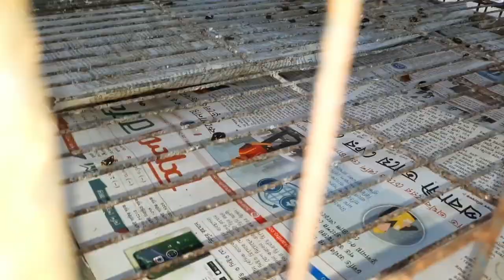beautiful fancy pigeons collection | world unique amazing pigeons | kabootar ki video | fancy pets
beautiful fancy pigeons collection | world unique amazing pigeons | kabootar ki video | fancy pets, 10 most beautiful fancy pigeon collection. Fancy pigeon breeding in cage. Kabootar ki video.  Kabutar kabutar. Fancy pigeon refers to any breed of domestic pigeon, which is a domesticated form of the wild rock dove. They are breed by pigeon fanciers for various traits relating to size, shape, colour, and behavior, who often exhibit their birds at pigeon shows, fairs and other livestock exhibits. World unique amazing pigeon farm in Indian.

Related Topic: Out of those different type / types of pigeons in the world, we've put together 10 of the most beautiful / prettiest / pretty pigeons / doves / dove breeds  / pigeon breeds / pigeon type / pigeon types / bird / birds in the world. These pigeons are including archangel pigeon, jacobin pigeon, african green pigeon, fantail pigeon, victoria crowned pigeon, green imperial pigeon, spinifex pigeon, nicobar pigeon, pink necked green pigeon, and rose crowned fruit dove.Beautiful pigeons 10 Most Beautiful Pigeons In The World Pigeon Releasing | Very Beautiful Loft | Pigeon Breeding In Roof Try To Catch New High Flying Pigeon On Our Loft - in Urdu Hindi How to put a drinking water for high flying pigeons Afghan Sherazi Pigeon Aur Lal Onabi Kabootar Khol Diye Humne Catching Wild Pigeon Baby. Biggest Pigeon Market In Bangladesh | Travel Bangla 24 | kabootar Price Top 10 Most Stunningly Beautiful Birds in the World, most beautiful birds in the world, TOP 10 BEAUTIFUL BIRDS, TOP 10 LARGEST LIVING BIRDS IN THE WORLD, Top 10 Most Beautiful Birds In The World, 10 Unique Animals You Won’t Believe Exist, Try Not To Laugh Challenge - Funny bird videos awesome compilation 2017, Beautiful Exotic Birds with Relaxing Music and Bird Sounds, 5 Most Unique Exotic Birds In The World!, TOP 10 DANGEROUS BIRDS, World Most Beautiful 45 Pigeons and doves Birds In The World Videos & Pictures On The Internet Ever., Top 10 Most Intelligent Animals, 10 Amazing Animals You Would Like To Have, Catching Wild Pigeon Baby - Video in Urdu Hindi  Colorful Macaw Parrots - Stunning Birds Sleep Relax Forest Ambient Sounds 4K UHD TV Screensaver COW MANDI SOHRAB GOTH | Best Video | Maweshi Mandi Pakistan Sohrab Goth Cow Mandi - Humne Cow Le Li Phir Dakhein Kiya Hova - Video 2 Pati Waley Kabootar And high Flyer Pigeons Sale Lalukhet Birds Market Karachi LalBand Jangla kabootar Utra dakhein hath aya ya nahi, birds, beautiful birds, birds image, birds name, hyacinth macaw, wood duck, blee jay, peafowl beautiful birds, atlantic puffin, keel-billed toucan, peacock, indian peacock, flamingo, scarlet macaw, golden pheasant, smartest birds, most beautiful birds, most dangerous birds, amazing birds, most beautiful crests, amazing arctic birds, exotic birds, colorful birds, nature, wild life, beautiful animals, jungles, birds chirping, 10. Gouldian Finch, Australian King Parrot, Crimson Rosella, Scarlet Macaw, Nicobar Pigeon, Blue Crowned Pigeon, Roseate Spoonbill, Rainbow Lorikeet, Turako Dragoon Pigeon Saxon Pairy Pwallow Capuchin Pigmy Pouter English Carrier Pigeon Indoor Pigeon Farming )

Pigeons and doves constitute the bird family Columbidae and the order Columbiformes, which includes about 42 genera and 310 species. The related word "columbine" refers to pigeons and doves.